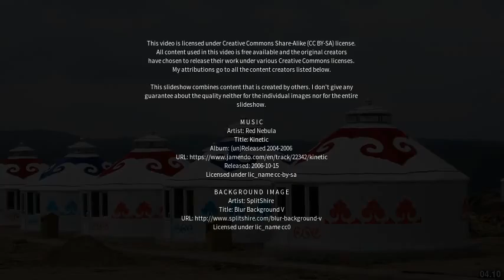Best places to visit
Best places to visit - Yakeshi (China) Best places to visit - Slideshows from all over the world - City trips, nature pictures, etc.